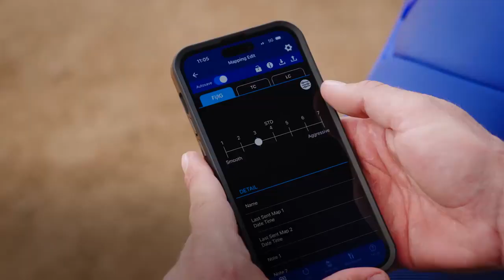2024 YZ450FX Features & Benefits